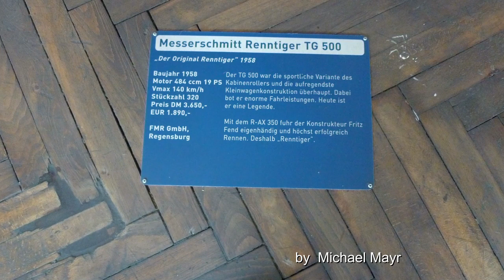MESSERSCHMITT Tg500 TIGER - & Messerschmitt Tg500 "Renntiger" - FMR Tg500 Sport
Messerschmitt and also TIGER, both of these names are mostly used for this car, although for legal reasons the official name is FMR ( Fahrzeug- und Maschinenbau Regensburg) and Tg500.
The Tg500 was the fastest of all Kabinenroller and it also won various races before it was refused for any races of "streetcars" because for such cars there was a minimum-number of 400 sold cars, but the Tg500 was sold only around 150 times.
The FMR Tg500 was built between 1957 and 1961, it has 4 wheels and was constructed by Fritz Fend- like all the other Messerschmitt / FMR KR (=Kabinenroller)

The Tg500 Renntiger was driven by Fritz Fend, it had a top-speed of 140km/h and was able to beat Porsches and other sportscars of its time maybe not by speed, but by technique and better roadability.
The music I am using in all of my videos was composed and/or arranged by the german composer Johannes Kaiser of Kayser Musikverlag =
and I was given a worldwide licence to use this music !